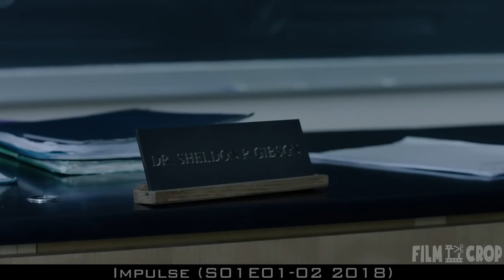She Was Always Bullied By Her Peers, But They Did Not Know That She Was The Devil